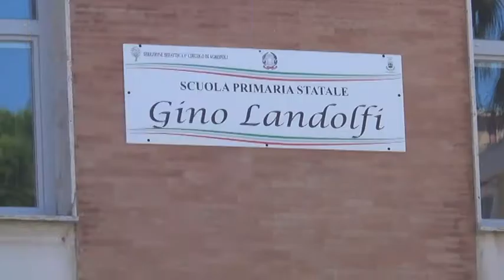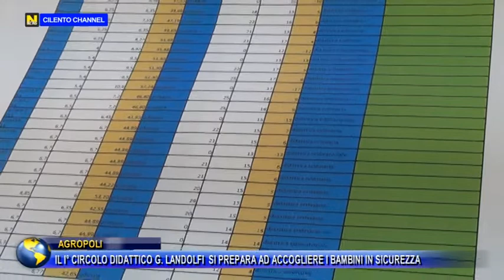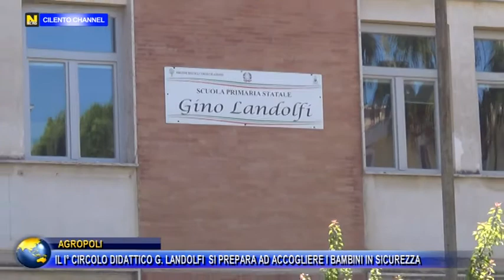Agropoli, la scuola Gino Landolfi si prepara ad accogliere in sicurezza i bambini.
Il prossimo 24 settembre i bambini della scuola elementare Gino Landolfi rientreranno a scuola. Sarà un anno differente dagli altri trascorsi viste le linee guida dettate dal ministero per quanto riguarda la sicurezza e la salute degli studenti: distanziamento, sanificazione, sicurezza queste le parole d'ordine che predomineranno nell'ambito scolastico. La dirigente Margherita Baldi insieme al comune  è a lavoro per migliorare gli spazi e garantire un rientro in piena sicurezza che rispetti tutti le prescrizioni anticovid.